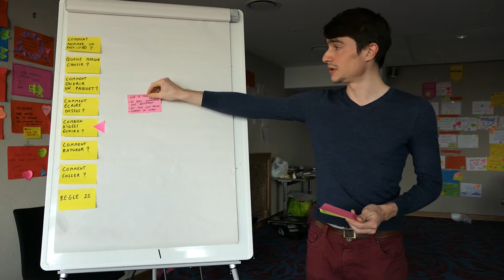Combien d'idées inscrire sur un post-it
N'inscrire qu'une seule idée par post-it, pour les rendre lisibles et surtout permettre de les déplacer et les modifier.